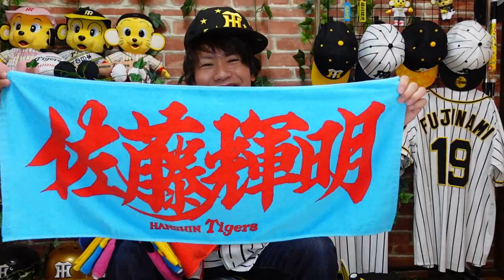甲子園球場に持っていく鞄の中を公開！一体何が入ってるんや？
「阪神タイガースマウスカバープレゼント」キャンペーン
メッセージ欄に「発送先のご住所」と「阪神タイガースマウスカバープレゼント応募」とご記入ください。
ご応募いただいた方の中から抽選で50名様にプレゼントさせていただきます。
＊抽選は2021年6月11日（金）を予定しています。
＊応募期間　2021年5月24日（月）から 2021年6月6日（日）
カラー＆サイズは選べませんので予めご了承ください。
当選者の発表は商品の発送をもって代えさせていただきます。
阪神タイガース公式オンラインショップ